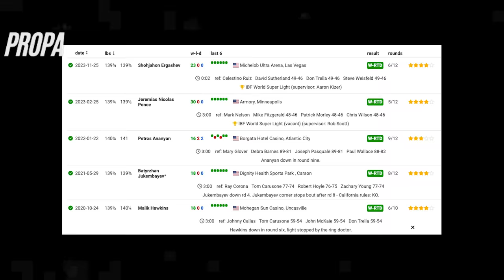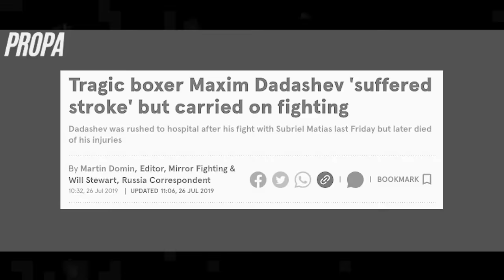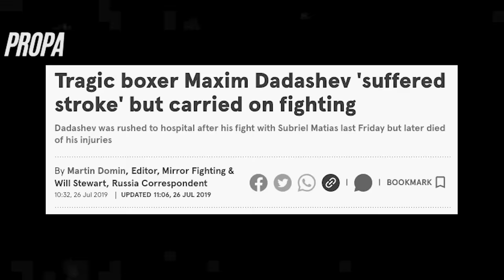Subriel Matías - The Most Dangerous Boxer In The World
Subriel Matias is making a name for himself in the boxing world, as the most dangerous boxer around. Will the likes of Devin haney, Regis Prograis, Ryan Garcia and Teofimo Lopez take up the challenge of this knockout machine - Subriel Matías